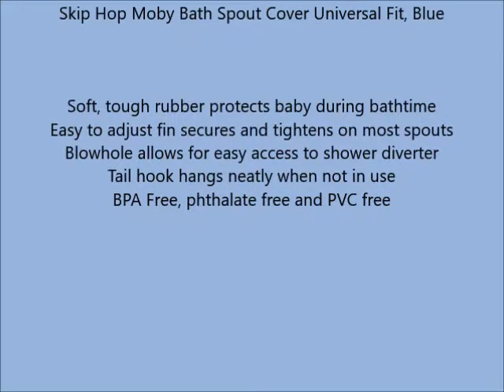Skip Hop Moby Bath Spout Cover Universal Fit, Blue